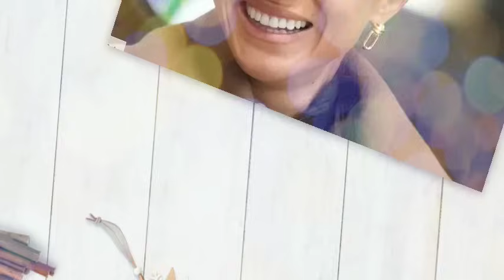HE'S NOT MY GRANDSON! Meghan Furious As King Charles Deletes Archie From Royal Line Of Succession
1) WITHOUT Recording Videos
2) Without ANY experience or technical skill
3) Lastly with ZERO upfront investment!

NOT YOUR SON! Meghan Markle SCREAMS IN MADNESS As King Charles III Deletes Archie Harrison From Royal Line Of Succession

The world of British royalty is always full of drama. But this latest move by King Charles III is shocking. He has erased his own grandson, Archie Harrison, from the royal line of succession. Meghan Markle's reaction has been intense.